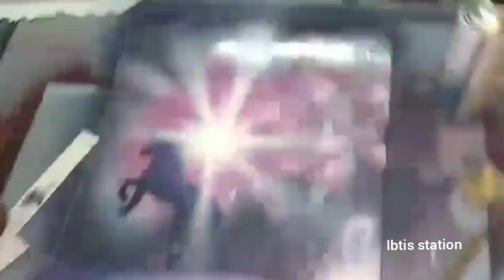Unicorn-spray painting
today's video is about spray painting unicorn .hope u guys like it .
Here are the links of my other social media accounts,

* you can also get your digital portrait, hand drawing art, logo and caricature from my page.